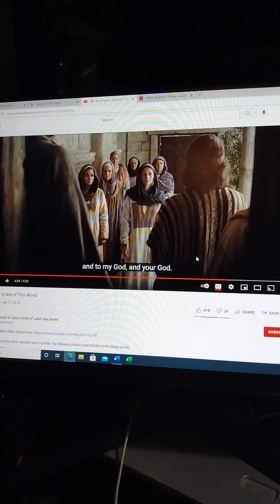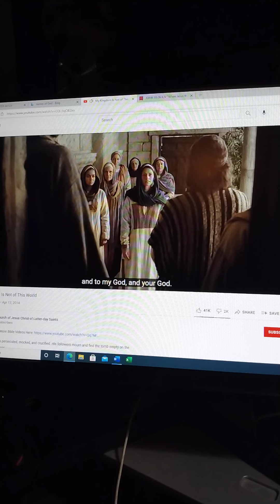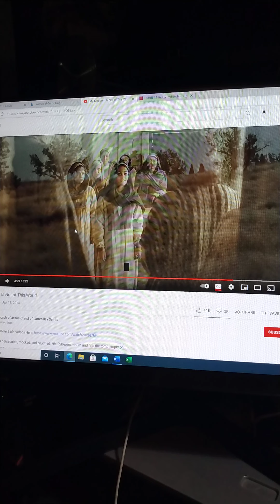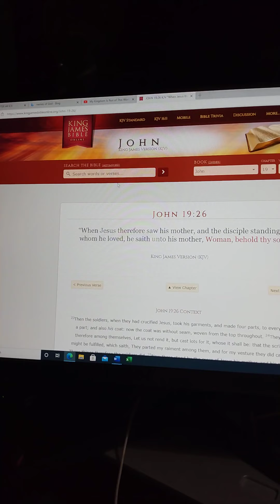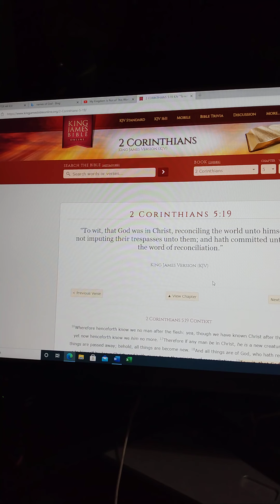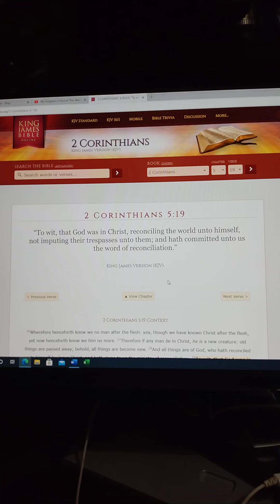Understanding the Godhead better; Christ is Father and Son. November 26, 2021